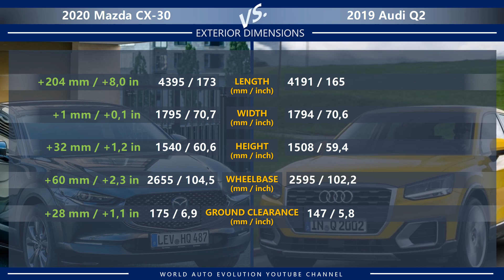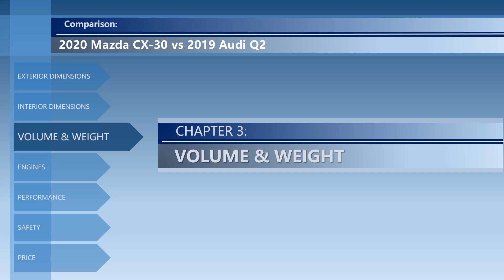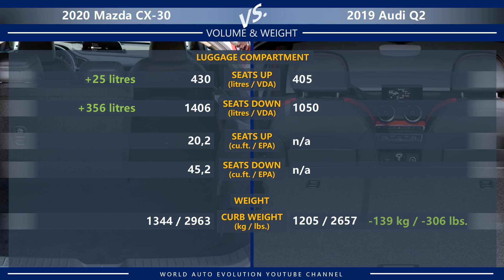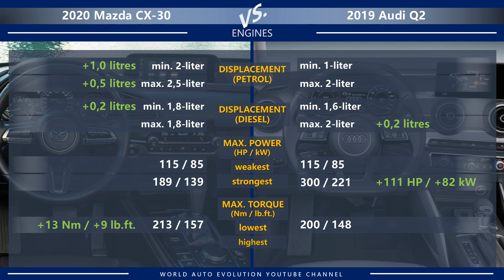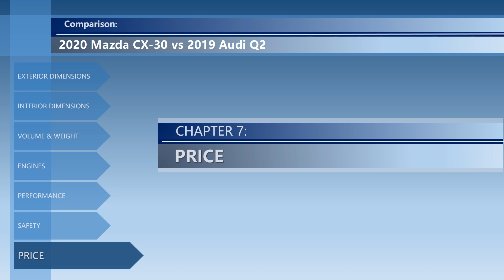2020 Mazda CX-30 vs 2019 Audi Q2 (technical comparison)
Welcome to the video comparison between Mazda CX-30 vs Audi Q2. Please note that this is only a technical comparison, based solely on technical data of both cars. Not a real-life 2020 Mazda CX-30 vs 2019 Audi Q2 review.

In this video, you can find the differences between CX-30 vs Q2 in the following categories: